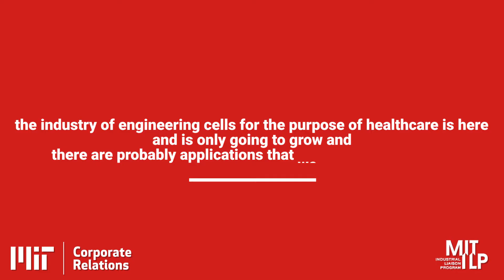Gene Delivery Technique Combines Microfluidics With Electric Shock - Interfacing Engineering - 5/5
Interfacing Engineering and Biology